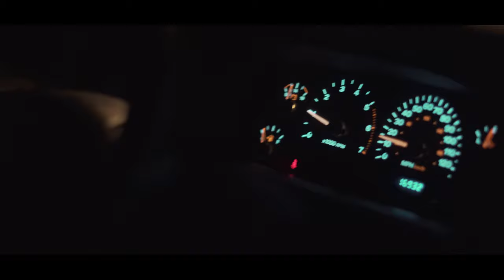| The Healing Process Short Film | By Jian J and Cristian Navarro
Directed by Jian J
Shot and edited by Cristian Navarro
TCE Entertainment